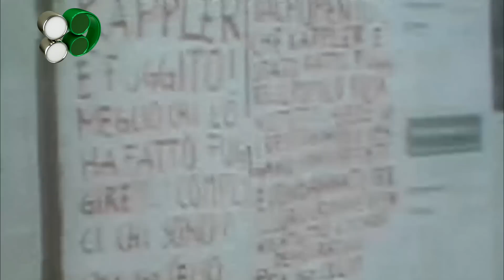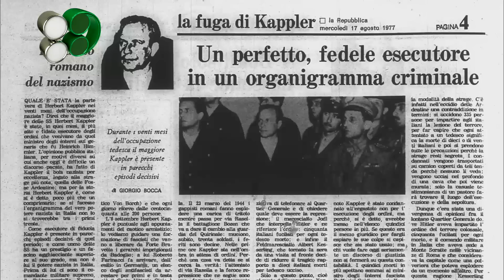Kappler: prisoner of war on the run - Trailer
Herbert Kappler, the notorious SS Lieutenant-Colonel and head of the Gestapo in Rome, who was responsible for numerous war crimes, including the massacre of the Ardeatine Caves, escapes from a Italian military hospital during the night of 14 and 15 August 1977.
How did he escape from the Celio prison? In a suitcase, as he first claimed, dropped on a rope, as his wife wrote in her book "I'll Take You Home", or on foot, as he claimed in a recent interview (2007)? In front of our cameras, Eckehard Walther, Annelise's son, who was involved in the escape, tells the truth.
When it was discovered, the escape plunged the Italian government into chaos and embarrassed the Germans. The news filled the front pages of leading newspapers throughout Europe and beyond. In Italy, the Minister of Defence, Vito Lattanzio was forced to resign. Did someone allow or protect Kappler's escape?
More than 30 years later, many questions remain unanswered.
Now we want to find those answers.